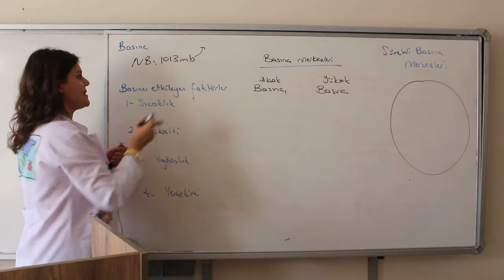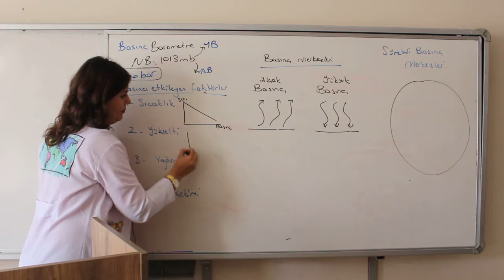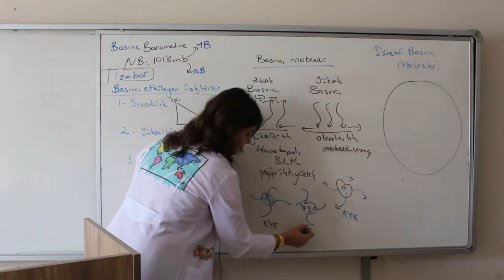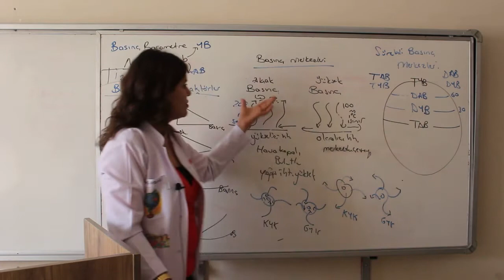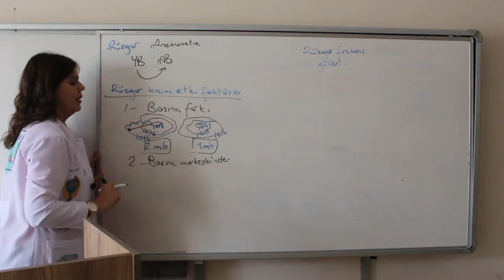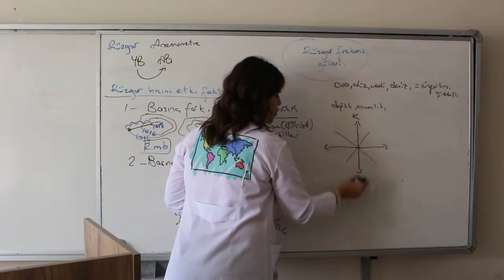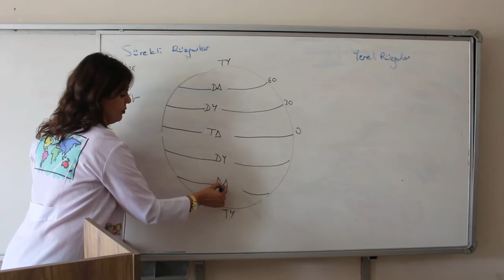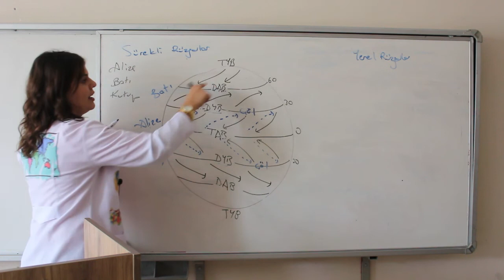Coğrafya TYT - Basınç ve Rüzgarlar 1